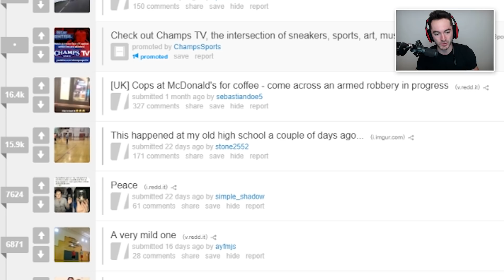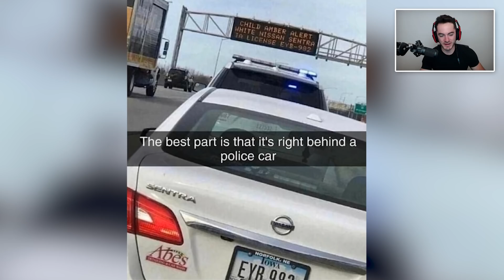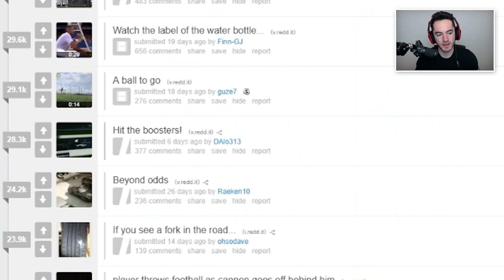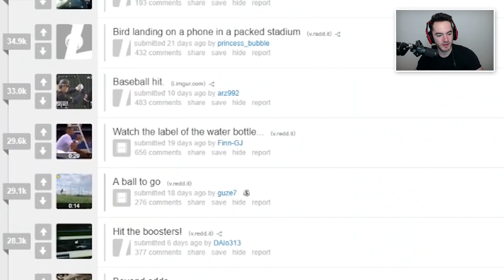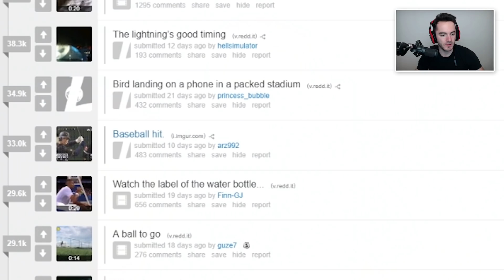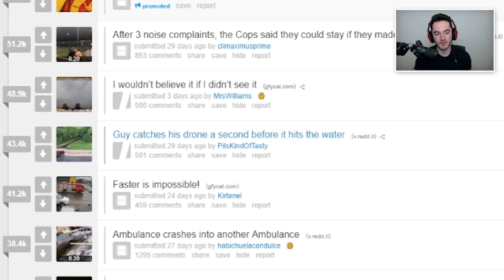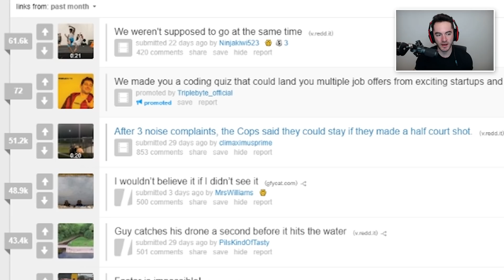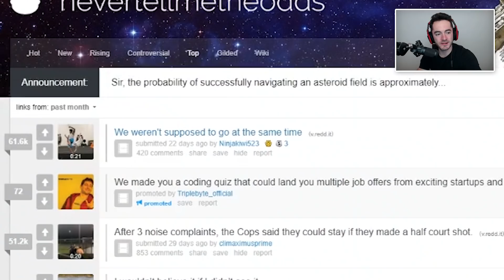Excuse Me, Fork You (Never Tell Me The Odds #8)